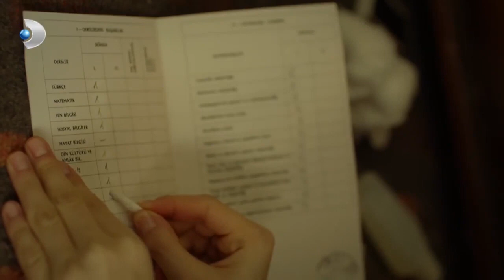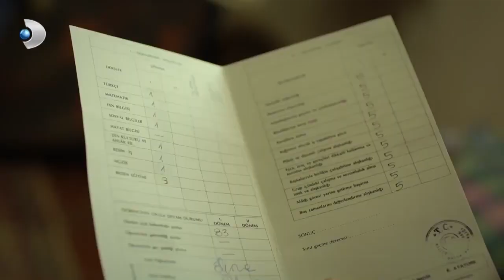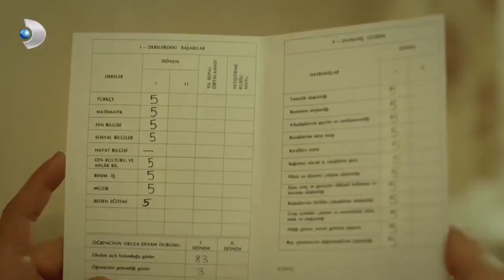Narin Notlarını Değiştirdi! - Merhamet Özel Klip